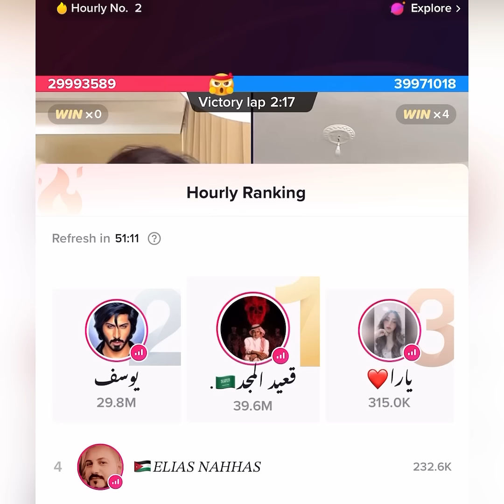Tiktok biggest match ever 2023 yousaf vs Arabi tiktok biggest live earning in 5 minutes 😱